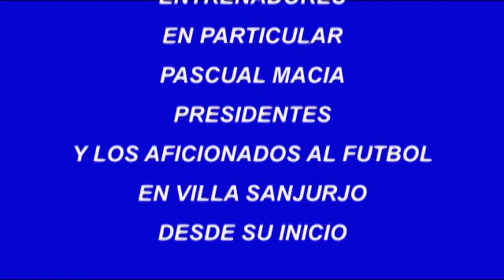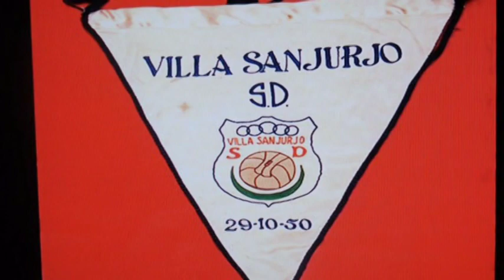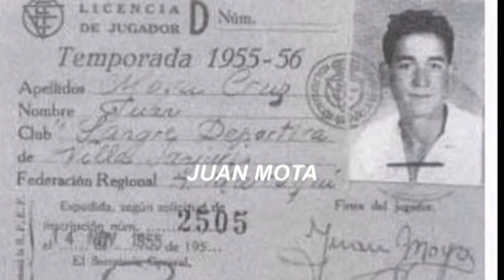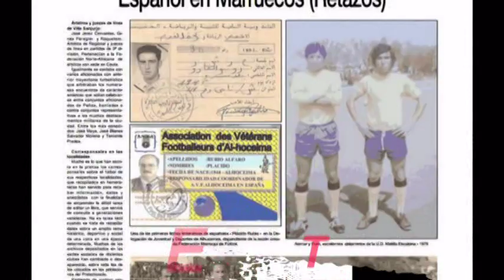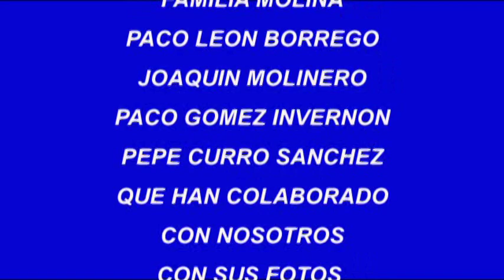VILLA SANJURJO JUGADORES DE FUTBOL DE ALHUCEMAS IV